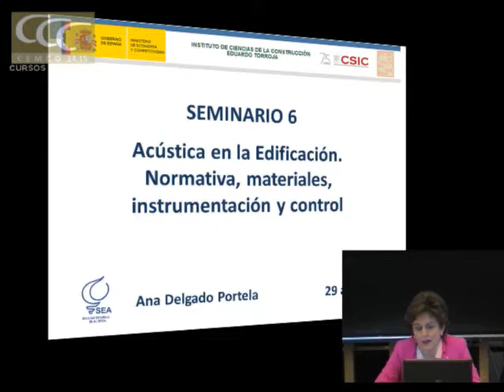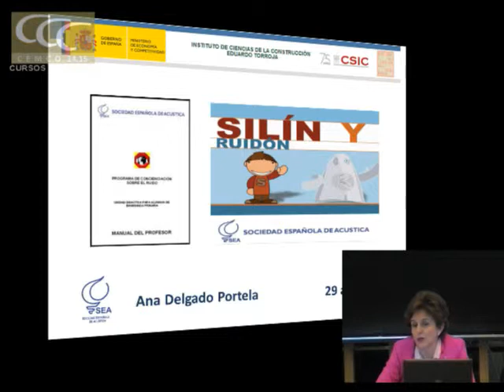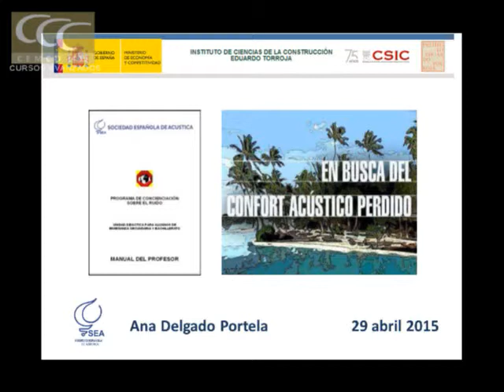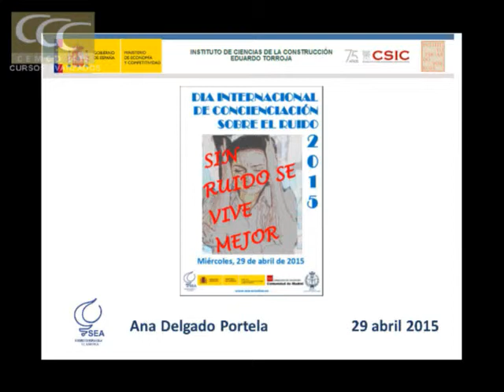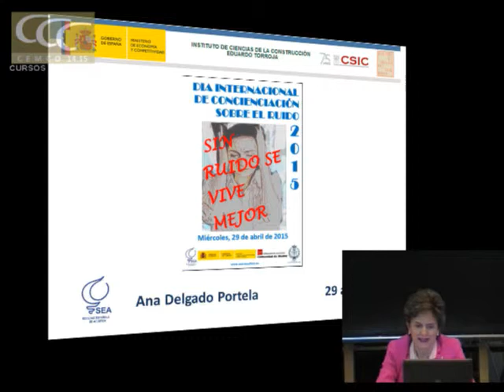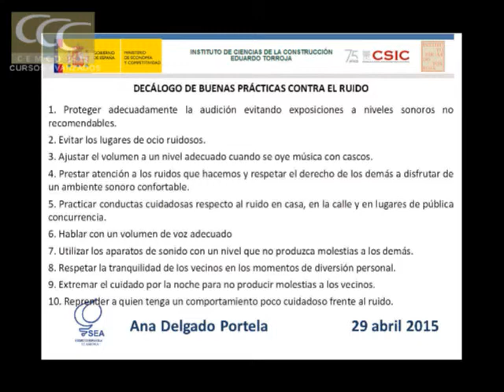Día Internacional de concienciación sobre el Ruido 2015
Ana Delgado. Sociedad Española de Acústica. SEA